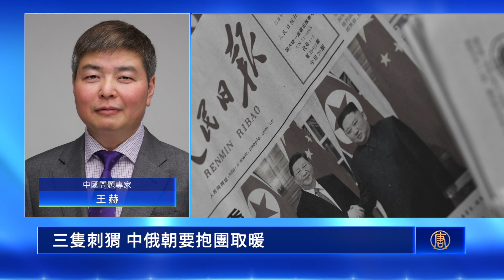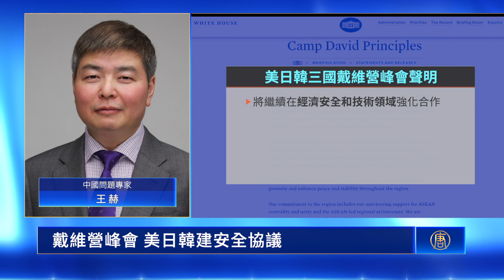金三胖奔俄羅斯 見普京為什麼？三個核大國的可能威脅 爆發核武？金三胖訪俄 見普京什麼目的？中共援俄 偷偷幹顧忌什麼？中俄朝三刺猬 如何抱團取暖？；中俄朝三核國 核武威脅要到了？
金三胖奔俄羅斯 見普京為什麼？三個核大國的可能威脅 爆發核武？